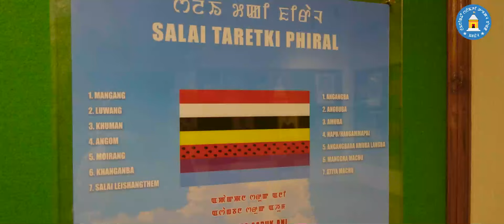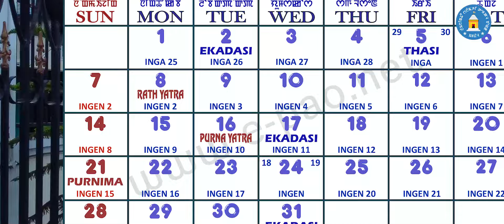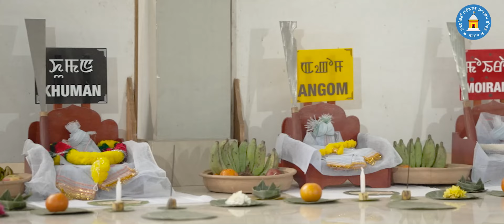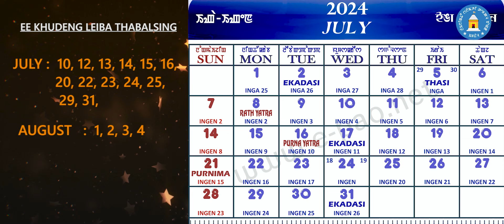ENGEN THANA LAKPADA LAININGTHOU SANAMAHI TEMPLE BOARD KI PAOJEL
TOMTV TOMTVENTERTAINMENT